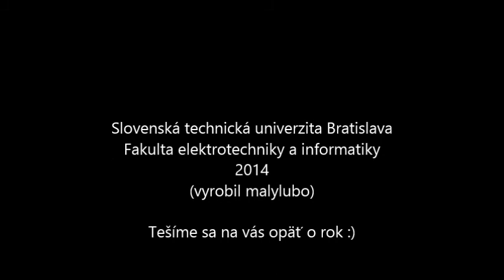[FEI STU]: istrobot 2014 (6h~2min)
Slovak University of Technology, Bratislava,
Faculty of Electrical Engineering
and Information Technology,
Institute of Robotics and Cybernetics,
Department of Robotics and Artificial Intelligence,
Bratislava, Slovakia